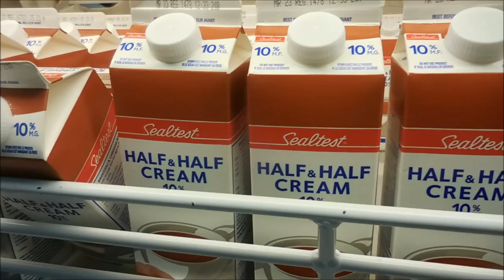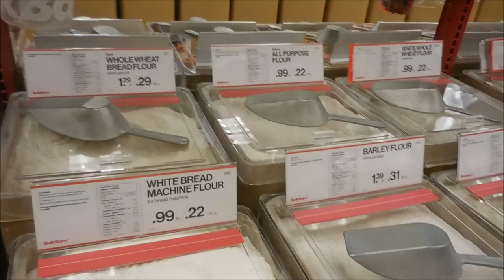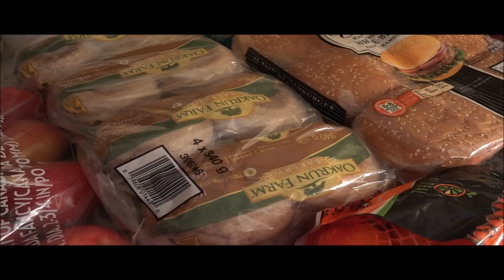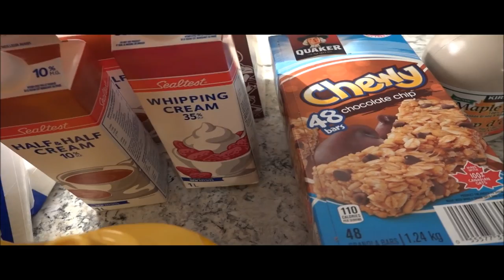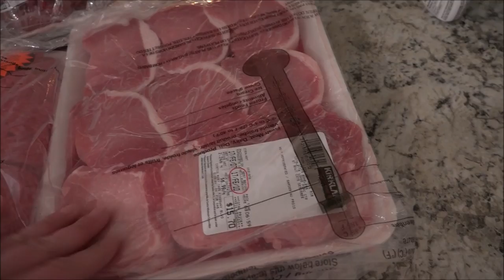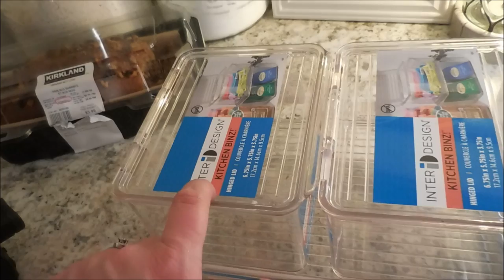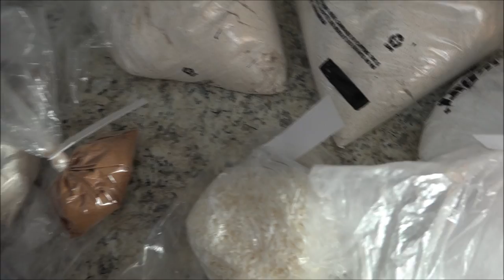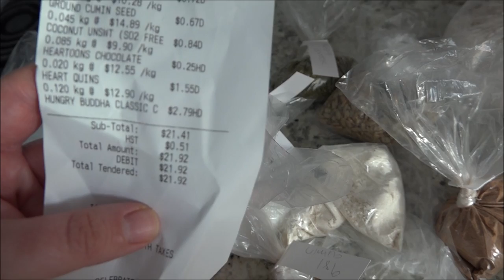SHOP WITH ME | Costco, Home Sense, Bulk Barn | HAULS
We are taking you along with us, vlog style, as we do some shopping at some of our favorite stores - Costco, Home Sense and the bulk food store. Later I share with you what I picked up at each of these places. Come shop with us!